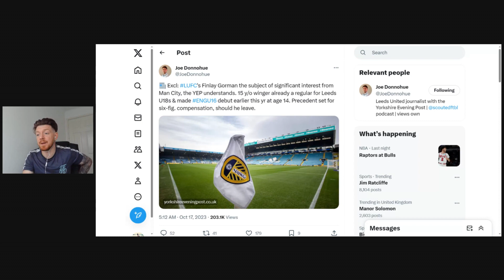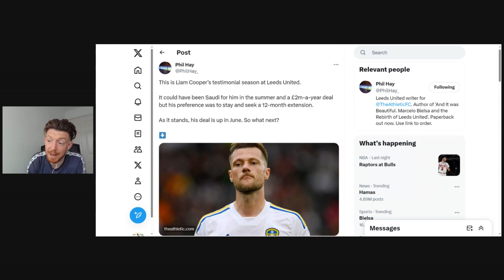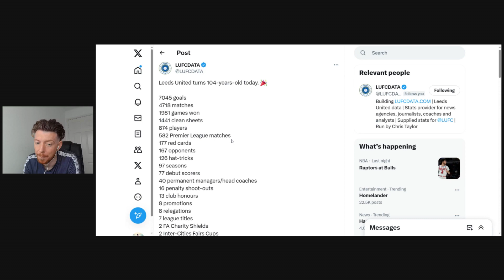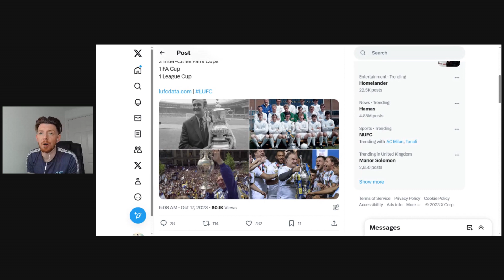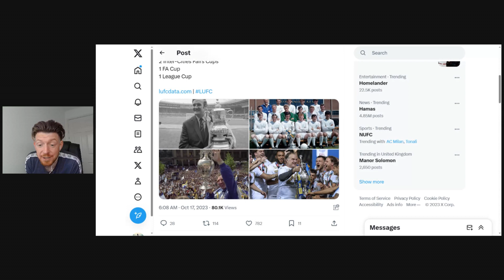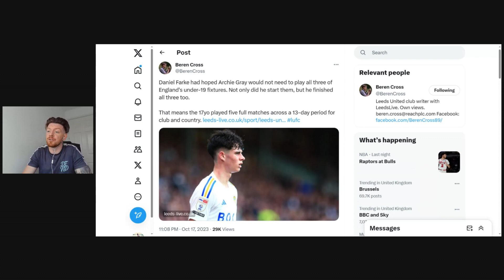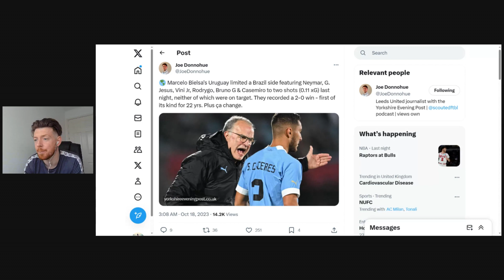Leeds United latest news 🗞️ City eye Leeds gem 🚨 Fear of Archie Gray burn out ⚡️ Leeds turn 104 🎂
Finlay gorman 0:35
Cooper & Ayling 3:25
Leeds turn 104! 6.40
Archie gray 9:15
Bielsa 10:55
Phillips 11:40